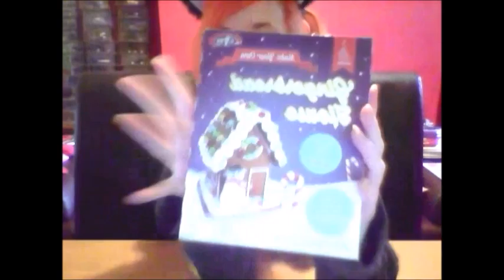Making A Gingerbread House (Fail XD)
Well... I suck at making gingerbread houses XD

- Sunnie xox